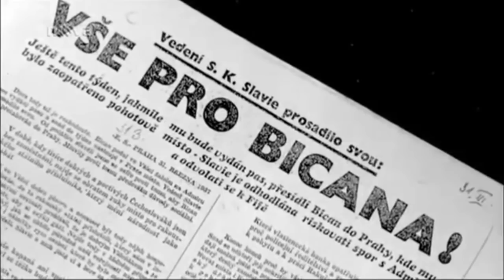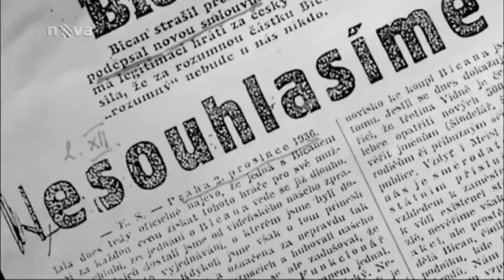🏆 MESSI et RONALDO finiront-ils meilleurs BUTEURS de l'histoire du football ? TOP10